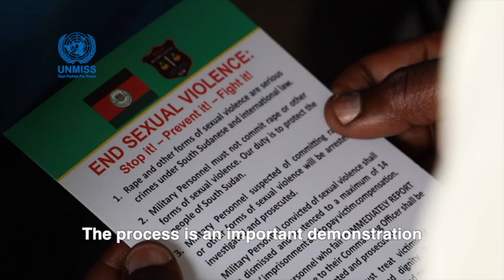General Court Martial in Maridi convicts eight soldiers, sending a strong message of accountability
To promote justice and accountability, the United Nations Mission in SouthSudan supported the deployment of a General Court Martial to Maridi, Western Equatoria, to hear cases, some of them alleged incidents of murder and sexual & gender-based violence, involving including members of South Sudan's armed forces.
Twelve court rulings resulted in eight individuals being convicted, and others being acquitted and released.